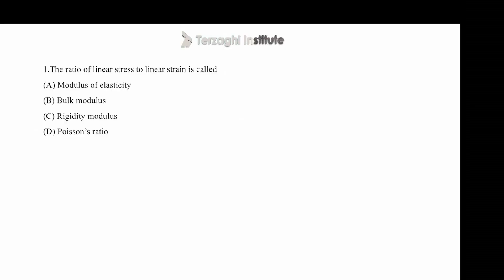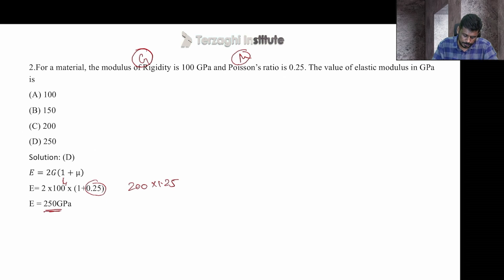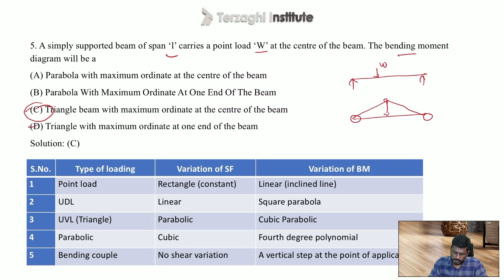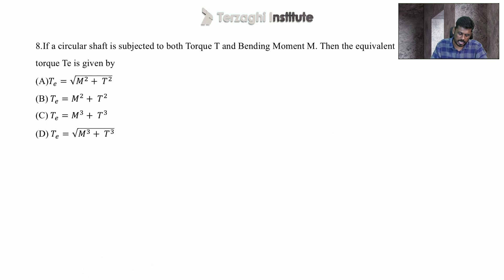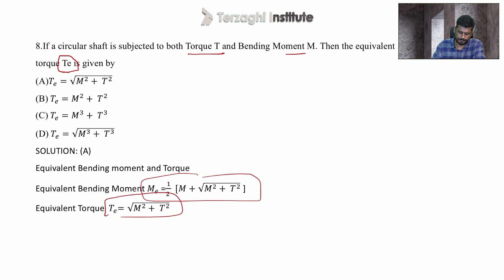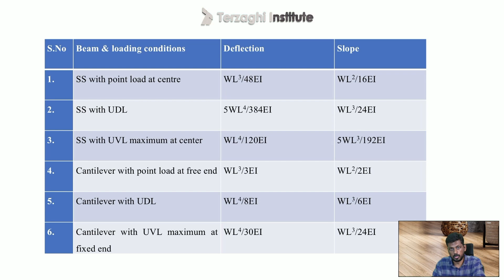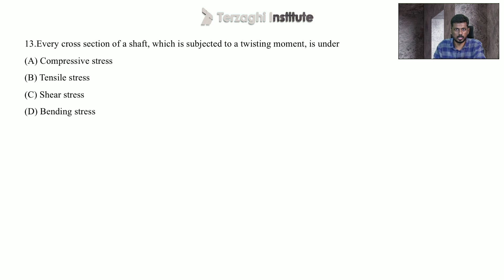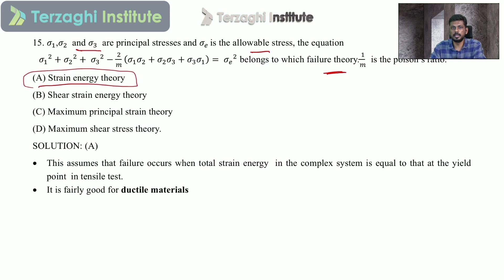QUESTION DISCUSSION 2019 | SOM | Detailed Explanation | TNPSC AE -தமிழில்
Terzaghi institute

REGISTER NOW!

REGISTER NOW !